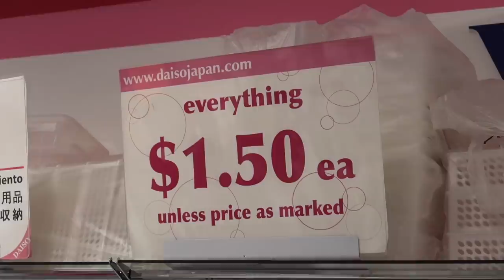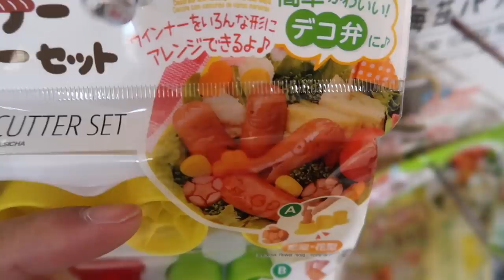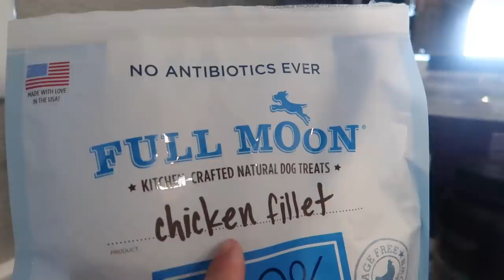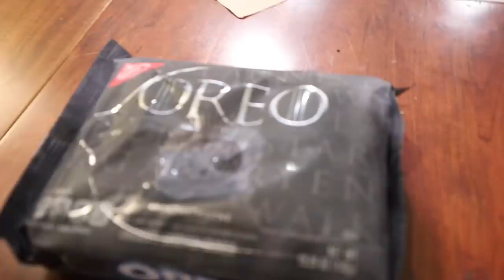Why Does My CORGI Dislike Selena Gomez & Nick Jonas? || Life After College: Ep. 634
My Corgi Dog Gatsby gives his opinion on celebrities including Selena Gomez, Nick Jonas, Shawn Mendes, Kylie Jenner, Ariana Grande, Cardi B, Miley Cyrus, Joe Jonas, and More! Which ones does he disapprove of and why?!

Send Us Mail:
VlogAfterCollege

- Gatsby gives his opinion on Celebrities
- Tongue Twister "Black Background Brown Background"
- Bringing my Corgi dog to the vet for his yearly checkup
- Happy Happy Running in the Park
- Grabbing Gatsby Moving Rubber Men's Hair Wax
- Trying Peach Coca-Cola & Fried Curry Bread Taste Test
- Funny & Weird Shopping in Daiso $1.50 Store Items
- Full Body Workout Routine in Strong Lift Wear
- Corgi On Fleek Magnets work on Cars!
- Full Moon Chicken Fillet Dog Treats (feeding by mouth)
- Red Sea Max Saltwater Reef Aquarium Update
- Making Dinner: Lemon Garlic Shrimp (recipe Lemon Garlic Asparagus, and rice
- Playing Smash on Switch Against Shawn
- Corgi On Fleek Merchandise!